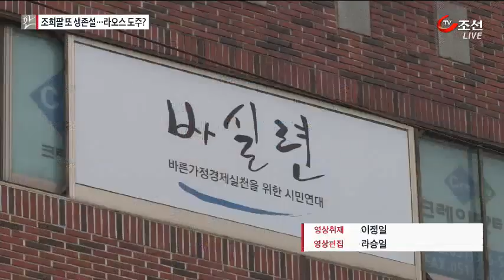"조희팔 살아서 탈중국 시도"…피해자들, 수사 확대 요구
사망한 것으로 알려진 4조원대 사기범 조희팔이 여전히 살아 있고, 중국을 떠나 인접 국가로 탈출하려 했다는 주장이 제기됐습니다.